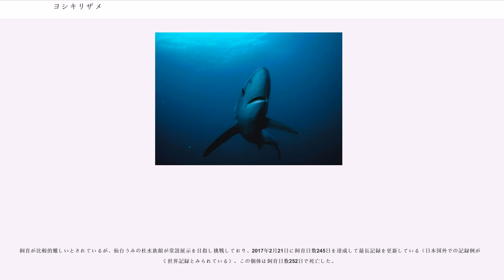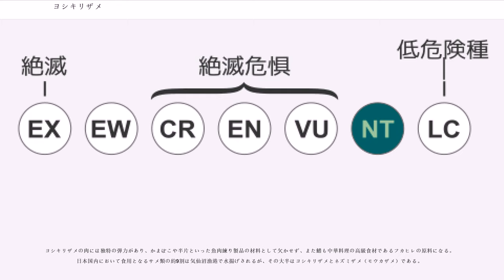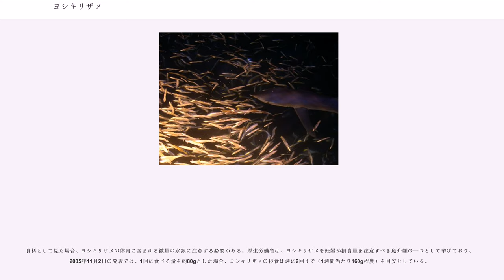ヨシキリザメ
ヨシキリザメ （葦切鮫、英名:Blue Shark、学名:）はメジロザメ科に属するサメ。地方名はアオブカ・ミズブカ・アオタ・アオナギなどがある。本種のみでヨシキリザメ属 "Prionace" を形成する。世界中の暖かい海に幅広く生息し、長距離を回遊する。全長2-3 m。主にイカや魚を捕食する。成長は早く、4-6年で成熟する。胎盤形成型の胎生で、一度に最大100尾以上の子どもを産む。

日本に水揚されるサメ類の中では最も多く、資源量も豊富である。肉や鰭、皮、軟骨などが利用されている。人や船を襲うこともあり、危険性が高い。

最も広範な分布域を持つサメの一つ。世界中の熱帯から温帯海域に広く分布する。外洋の海表面から水深350mまで見られ、水温12-20℃を好む。高度回遊性サメ類の一つであり、非常に長い距離を回遊する。

日本近海のヨシキリザメは黒潮と親潮がぶつかる潮目のやや南の海域で生まれ、幼魚のころまで潮目の海域で成長する。成熟期前になると、オスは南の海域に、メスは北の海域に分かれて生息する。成熟して成魚になると、メスは南下してオスと同じ海域に生息するようになるが、交尾期以外は、雌雄で分離しているといわれている。理由はよく分かっていないが、サメの天敵はサメ自身であるので、自分より大きな個体から捕食されるのを防ぐためだともいわれている。

最大で全長400cm、体重205.9kgに達する。全長6 mになるという記述もあるが、公式な記録はない。体型は細身の流線形。吻は長く円錐形。眼は比較的大きい。背側の体色は鮮やかな藍青色で、英名の由来にもなっている。宮城県ではアオナギとの別名もあり、中国語でも「大青鯊」（ダーチンシャー、）と呼ぶ地方がある。腹側は白色である。

両顎歯は異形。上顎歯は幅広の三角形で鋸歯縁を備え、先端は口角に向かってやや傾く。下顎歯は単尖頭で細身の三角形。

比較的小型の硬骨魚類やイカが主要な餌生物であり、他に無脊椎動物、小型のサメ、哺乳類（鯨類）の死骸、まれに海鳥も捕食する。餌生物の嗜好性は乏しく、機会選択的な捕食を行う。他のメジロザメ類には見られない特徴として、鰓弓に鰓耙を備える。

天敵にはカリフォルニアアシカ "Zalophus californianus"やアオザメ、ホホジロザメがいる。大型個体の天敵はほとんどいない。

雄は4-5年、182-281cmで成熟する。雌は5-6年、221-323cmで成熟する。

胎生。胎盤を形成する。妊娠期間は9-12ヶ月。雌は卵殻腺に精子を長期間保存しておくことができる。産仔数は雌によって4-135尾まで（主に母体サイズによって）異なり、平均約35尾。産まれてくる子どもは35-50cmである。寿命は20年以上と考えられている。

飼育が比較的難しいとされているが、仙台うみの杜水族館が常設展示を目指し挑戦しており、2017年2月21日に飼育日数245日を達成して最長記録を更新している（日本国外での記録例がなく世界記録とみられている）。この個体は飼育日数252日で死亡した。

日本では最も水揚量が多いサメとなっており、1992年から2009年の水揚量は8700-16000トンである。マグロ延縄などでの混獲が主で、ヨシキリザメが漁業対象になることはほとんどない。スポーツ・フィッシングの対象になる。

ヨシキリザメの肉には独特の弾力があり、かまぼこや半片といった魚肉練り製品の材料として欠かせず、また鰭も中華料理の高級食材であるフカヒレの原料になる。日本国内において食用となるサメ類の約9割は気仙沼漁港で水揚げされるが、その大半はヨシキリザメとネズミザメ（モウカザメ）である。

ヨシキリザメの魚肉は水っぽく、サメ独特のアンモニア臭もネズミザメより強いものの、加工品としての需要が高いためネズミザメよりも高額で取引されるという。また宮城県や岩手県ではフカヒレの加工が盛んで、香港や台湾などへも輸出されている。近年は、軟骨をコラーゲンなどの摂取を目的とした健康食品に加工販売することも行われている。

ヨシキリザメは人を襲うこともあり、実際1580年～2015年の間に人身事故が13件(内4件は死亡事故)確認されており、人に対して危険であると言える。攻撃前の行動パターンとして、遊泳者の周囲をゆっくり旋回することが知られている。ときには15分以上にわたり何度も旋回を行った後、攻撃に移行する。最初の咬み付きはいわゆる試し咬みの場合がある。常に攻撃的であるとは限らないが...